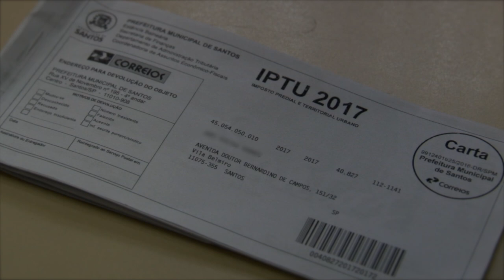IPTU: boletos com valor em final zero devem ser gerados novamente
O boleto referente à primeira parcela ou à cota única do IPTU, com identificação de CPF ou CNPJ e cujo valor a ser pago termina em zero (R$ 156,40, por exemplo) deve ser gerado novamente pela internet ou retirado no Poupatempo. Um problema na transmissão de dados para o sistema bancário impossibilita o pagamento do documento entregue pelos Correios. Por conta do ocorrido, o vencimento, neste caso específico, foi prorrogado até dia 30 janeiro. Confira o vídeo.